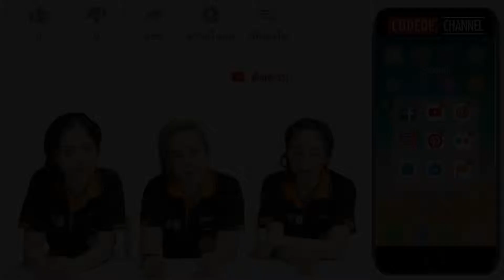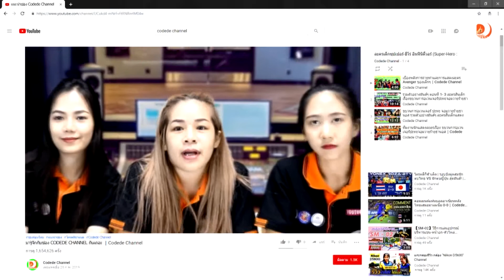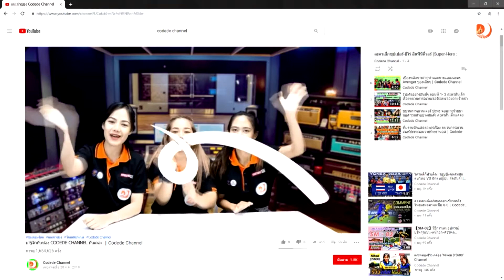JORAKAY JUNIOR BADMINTON CHAMPIONSHIP 2018(ณัฎฐ์วริน+ชยุดา vs อะกิ+กฤตพร)GD-U11 เซ็ทที่1 รอบที่32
JORAKAY JUNIOR BADMINTON CHAMPIONSHIP 2018

การแข่งขันระหว่างสโมสร UNITY&RAWIN + บ้านเดชแบดมินตัน VS Spirit by Maneepong (ณัฎฐ์วริน+ชยุดา vs อะกิ+กฤตพร) GD-U11 เซ็ทที่2 รอบที่32 @24 ธ.ค. 61
🔵  Linkin:      CodedeChannel
📧  Google+:  CodedeChannel
✏  Blogger:   CodedeChannel